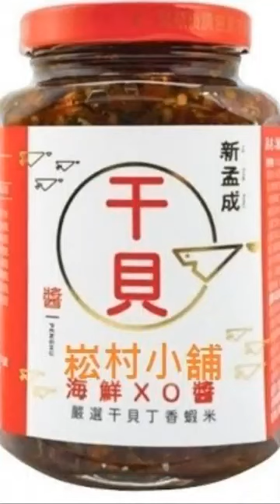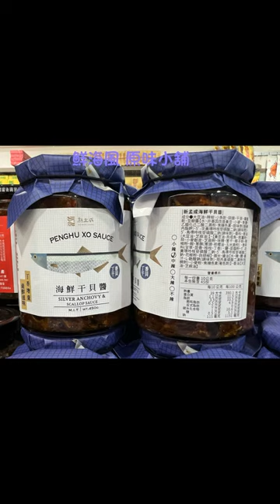小孟海鮮拍賣